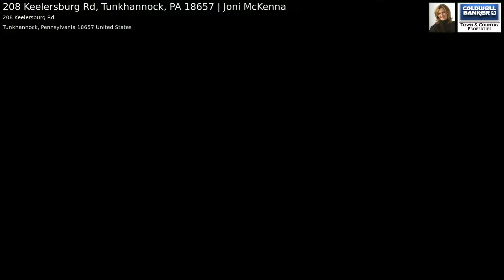208 Keelersburg Rd, Tunkhannock, PA 18657 | Joni McKenna